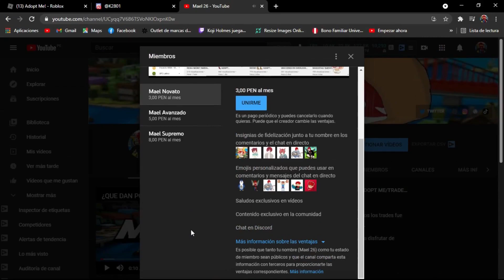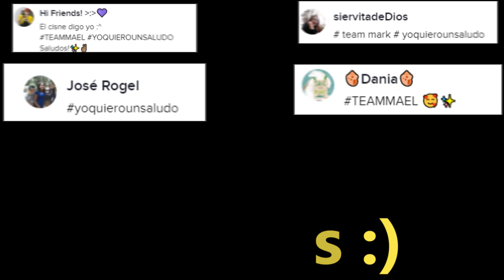¿CUANTO VALE UN PERRO AZUL EN 2021?/🐕💙/ADOPT ME/TRADES/ROBLOX